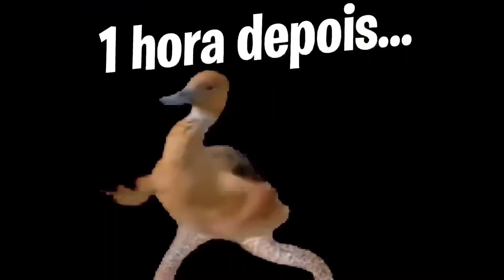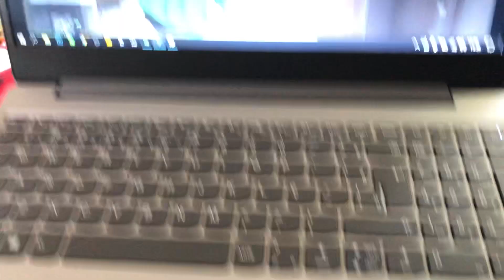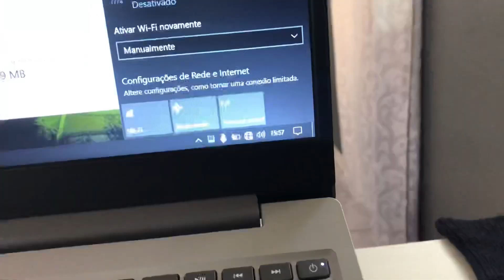O DIA QUE ACABOU A INTERNET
Mais um dia sem internet, será o fim ?
bom, já que acabou a nossa conexão, bora jogar GTA 5 sem internet, será possível ?

Humor, trollagem, pegadinha e daily vlog no canal

QUER DIVULGAR SEU PRODUTO NO MEU INSTAGRAM ?